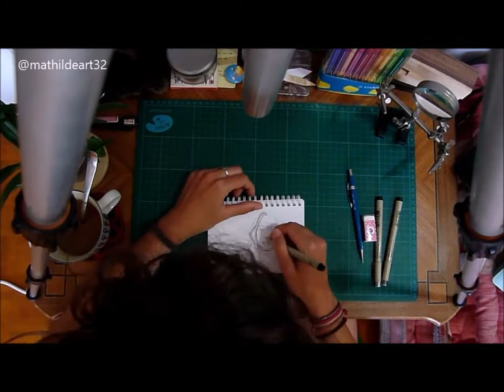Faith (Buffy the Vampire Slayer) - Speed Painting